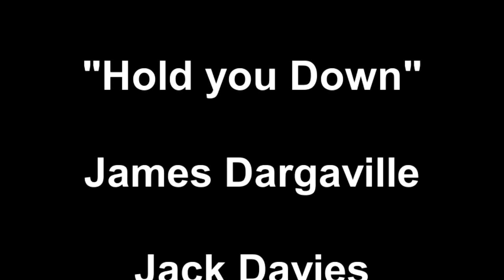"Hold you Down" James Dargaville Jack Davies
St John's College - Arts of Gold.
Self composed piece by James Dargaville